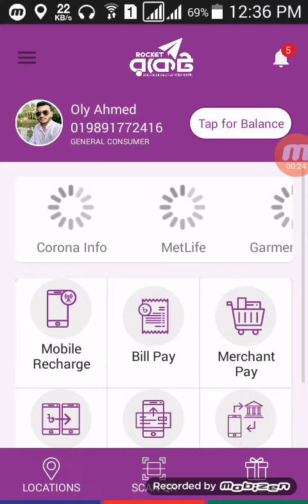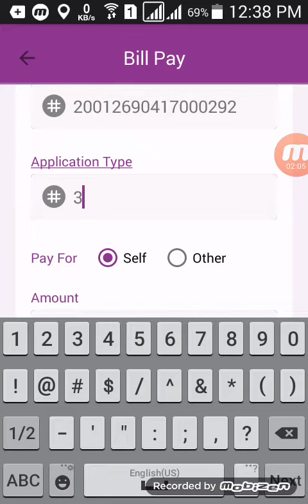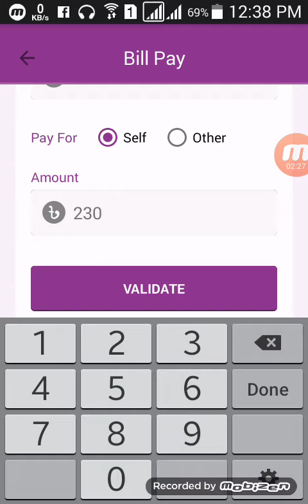NID Fee payment New Process by Rocket